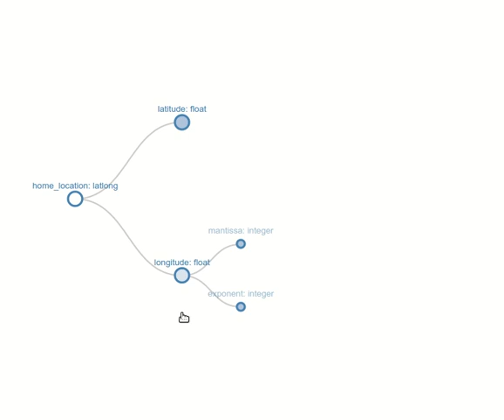Semantic Trees in Ceptr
Receptors in Ceptr are built out of semantic trees. Everything at the base level is stored as semantic trees preserving meaning, structure and values. This video illustrates the Semantic Alternation used to build meaning.